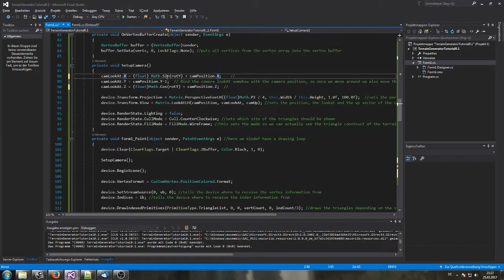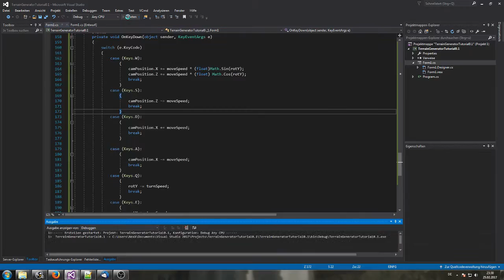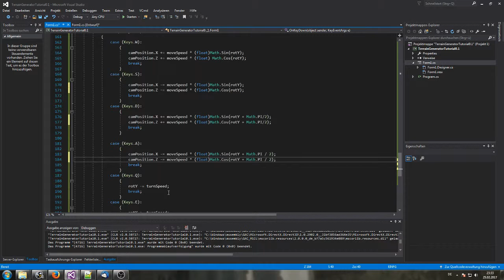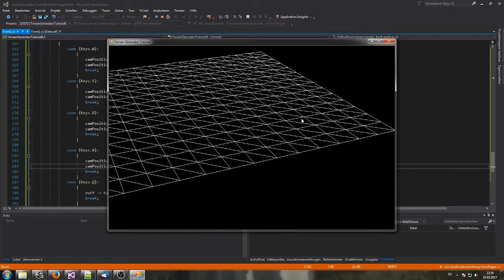06 - DirectX + C# 3D Terrain Generator Tutorial (Rotation around the Y-axis)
It's a little bit more tricky to rotate around the Y axis than simply moving forward or sideward.
Once we turned into a new direction we need to consider in which direction now the new "forward" or "backword" actually is.
A little bit of sinus and cosinus on the right spot and the trick is done.